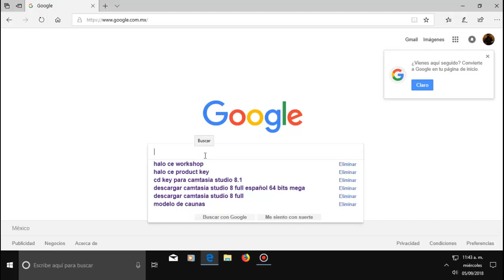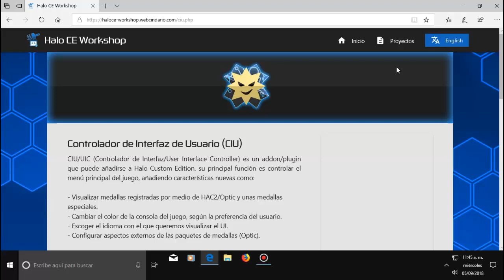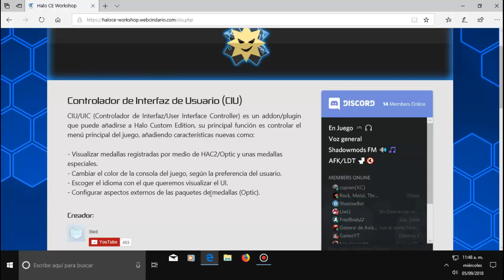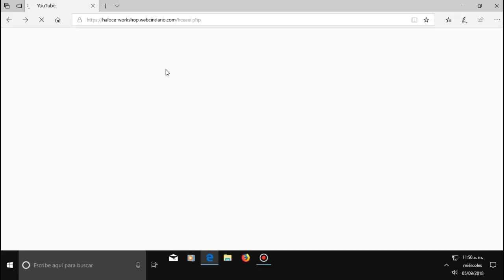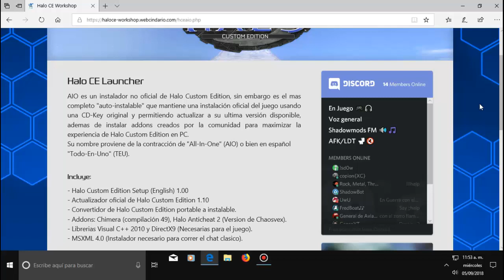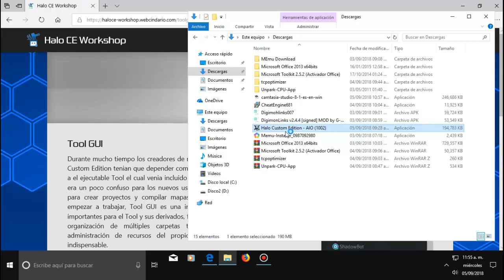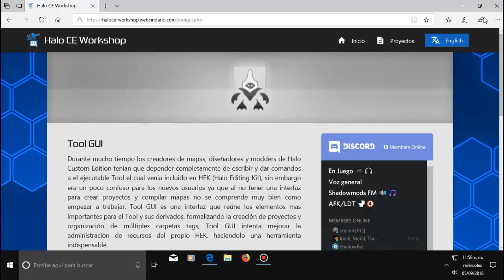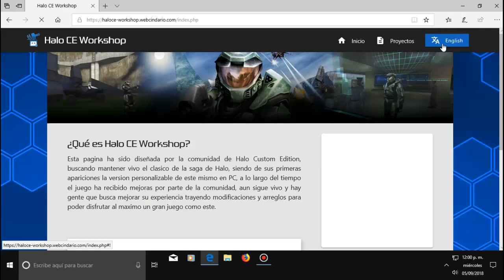Halo CE workshop a fondo (instalador de Halo CE 1.10 todo en uno)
Espero que Halo Workshop tenga la visitas que se merece para que la comunidad de Halo CE se mantenga activa ya que solo tengo tiempo para jugar a las 9:00am
en todo esto dejo links aqui.

CD Key de Halo CE:
G9Qk2-22KV6-TFXCR-V3Y9M-2CCBJ